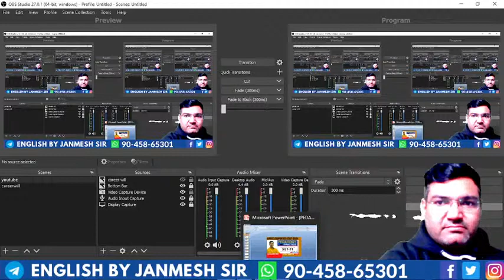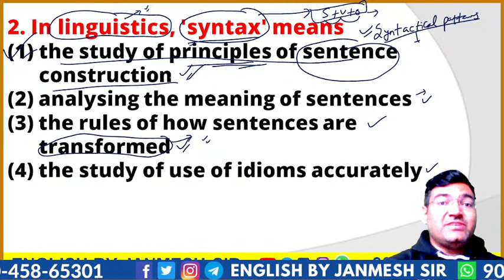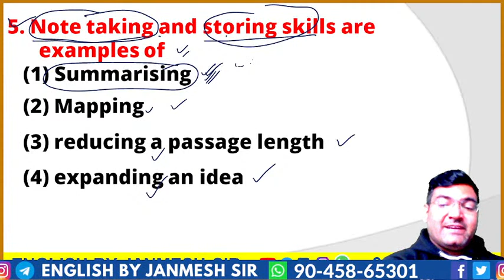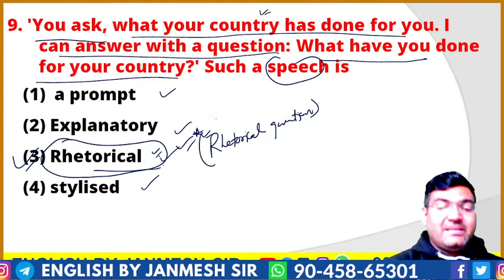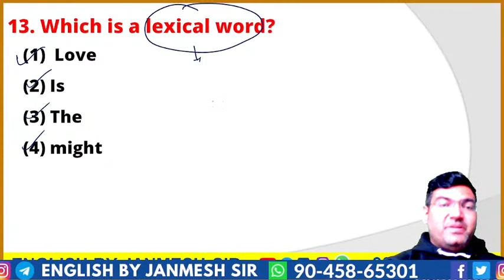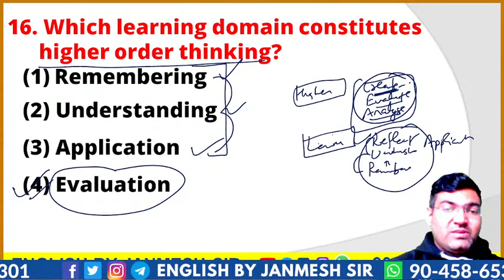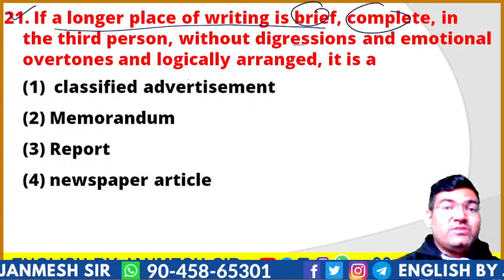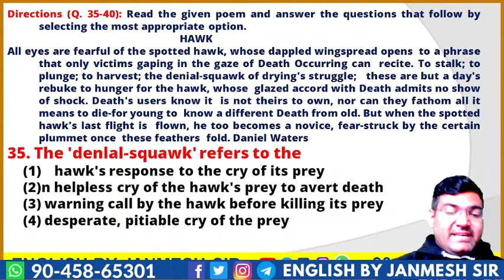PEDAGOGY SPECIAL || UPTET, CTET, SUPERTET, 2021 || SET - 30 || FOR TEACHING EXAMS || BY JANMESH SIR